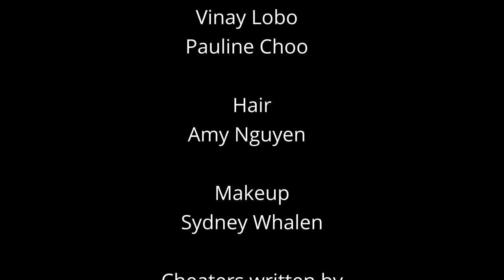Cheaters (Official Music Video) - Syd Carter West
Watch the Official Music Video for "Cheaters" now!

Written & Performed by Syd Carter West & Kaj Falch-Nielsen

Director & Producer | Syd Whalen
Cinematographer & Editor | Kaj Falch-Nielsen via Blue Light Studio
Hairstylist | Amy Nguyen

Cast:
Shelby Maynard
Conor Hunt
Lee Nichols
Vinay Lobo
Pauline Choo